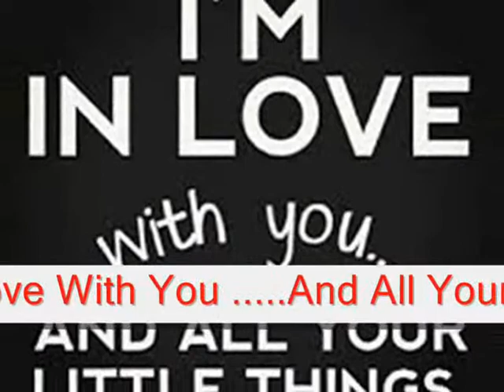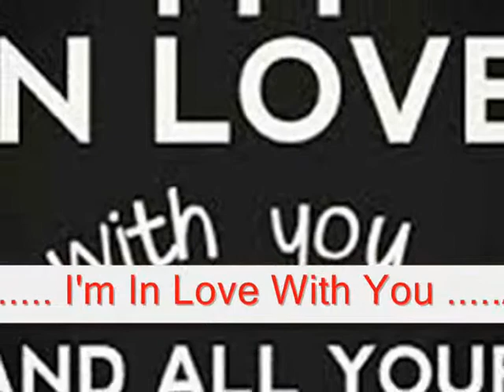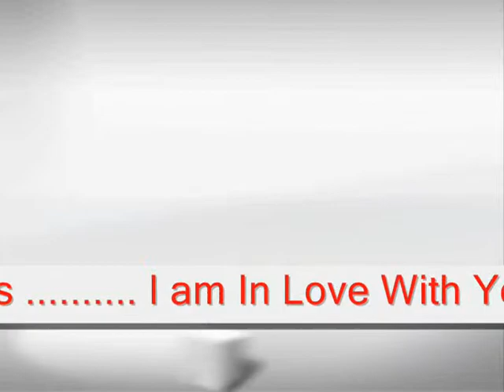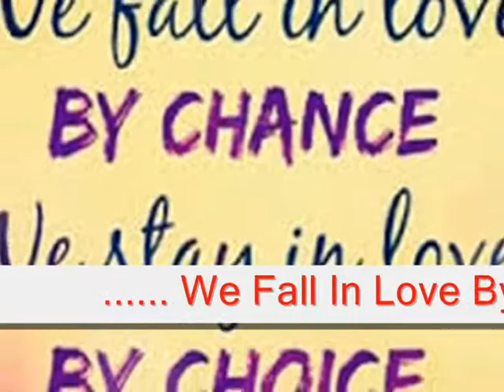WE STAY IN LOVE - MIFTACHUL WACHYUDI (YUDEE)